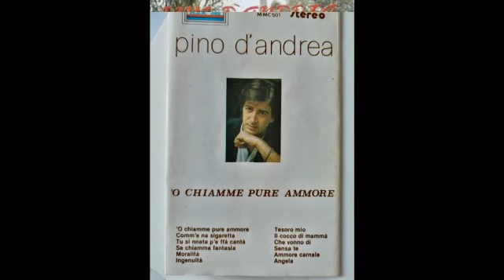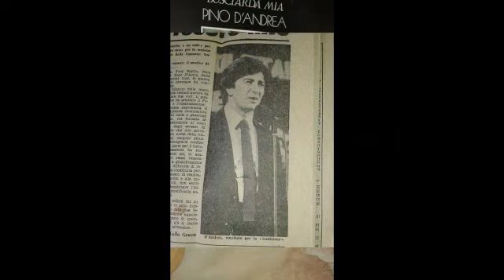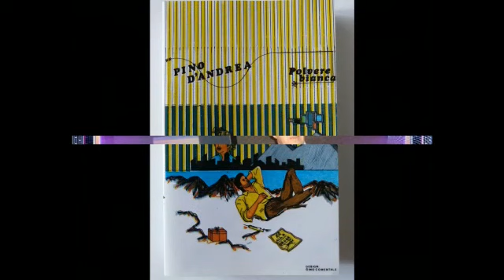PINO D'ANDREA - LUCA MAI NATO